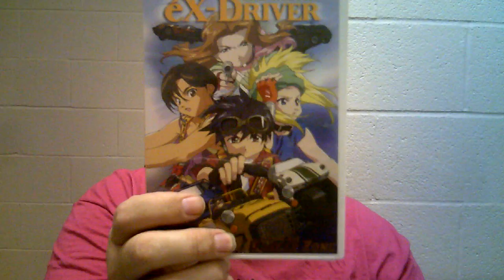NC Rowan County Anime Group 627 th podcast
Robert reviews Ex-Driver the movie. Next anime meeting Sept 25 at Woodleaf Lanes . Dates for Ichiban Con 8 Dec 29 - Jan 1 2017,